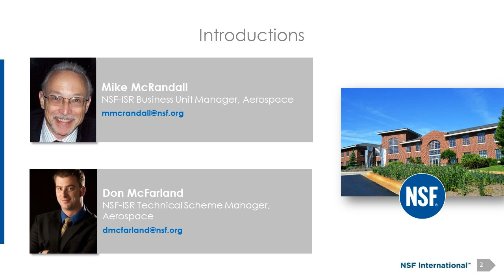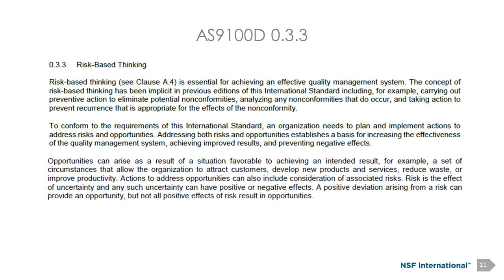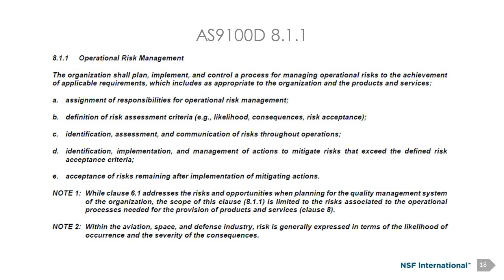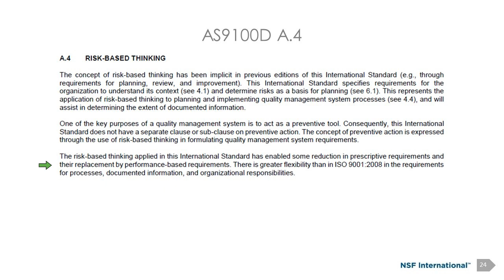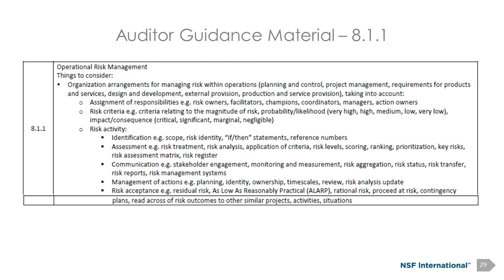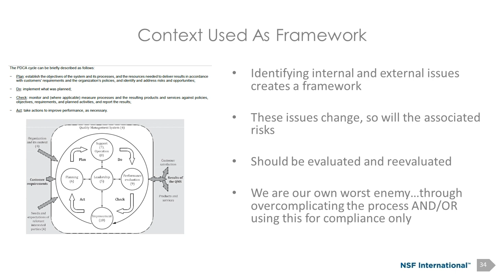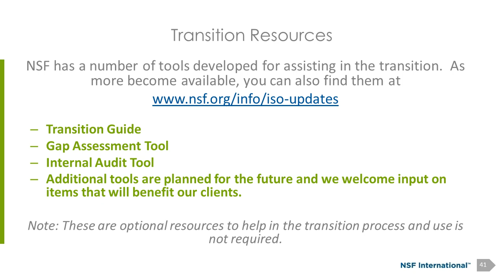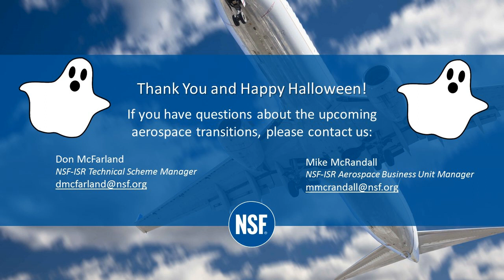Risk-Based Thinking for the AS91XX Organization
Through this session, we will review the AS91XX requirements related to risk based thinking and risk management methodologies commonly found in the aerospace community. While this is scalable to the needs of the organization, and their stakeholders, all of the programs will have similar foundation…that’s what we will cover.